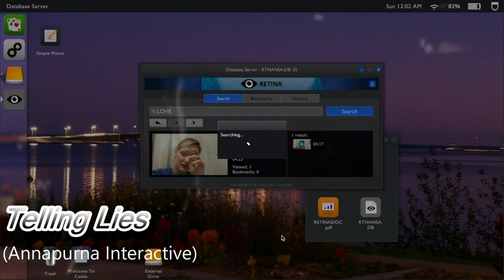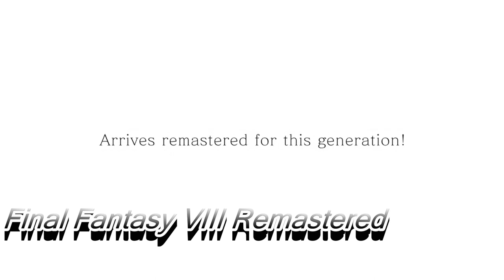E3 2019 Games I am Looking Forward To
Just a video going over the different games at E3 this year that caught my interest.